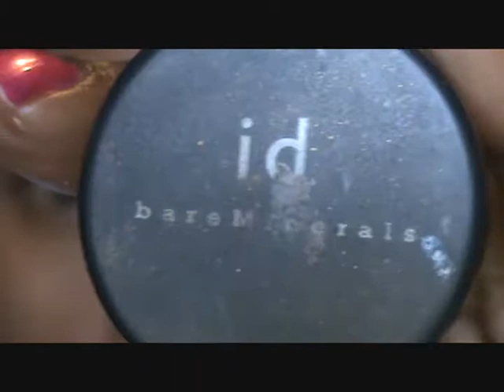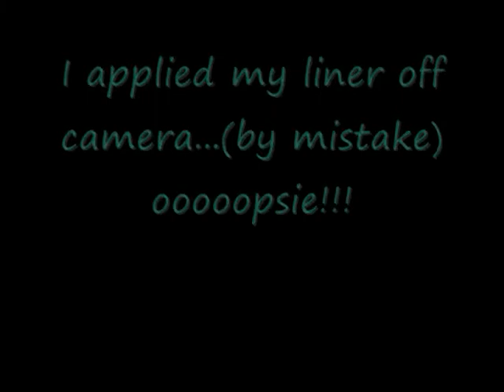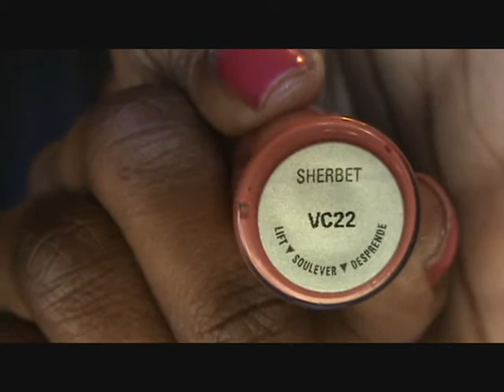Azure and True Gold look using Bare minerals eyeshadow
Hey all.  I wanted to use my bare minerals eyeshadows because I don't use them as often as I use to.  I hope you enjoy this look!  (PINK KISSES)